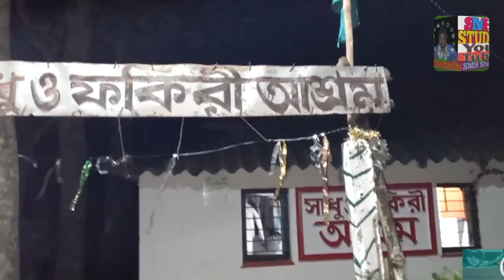Enayetpur Darbar Sharif Qawwali 2022 || Mere Murshid Piya Tujhe Dil De Diya || Milon Mela Enayetpur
Enayetpur Darbar  Sharif Qawwali 2022 || Mere Murshid Piya Tujhe Dil De Diya || Milon Mela Enayetpur Darbar Sharif || SMHStudio

Kardo kardo karam meri Khawaja Piya nustra Fathi Ali Khan | most beautiful Qawwali

Asad Raza Attari ll New Manqabat e Attar ll Phir Tawajjo Barha Mery  Murshid Piya

Murshid Ki Nigha O Ka Kuch Aisa Asar Dekha - Superhit Qawwali - Abdul Habib Ajmeri

Song :~ Dum Ki Ye Mala Pe Japlunga Sadir Ka
Singar :~ Rahim Chishti

My Youtube Channel, Tripod, Mic Wireless.
                             Low Prise

2.Bast Bluetooth Wireless Mic,Lo Pric,

Link h

3.Bast hand tripod,Loo Prise youtube blogar

                                                                      Thanks